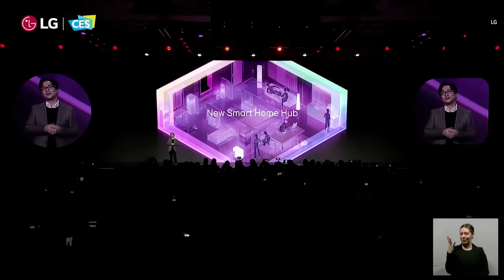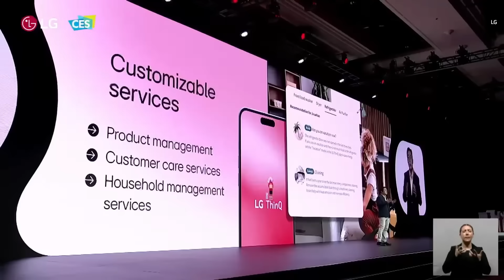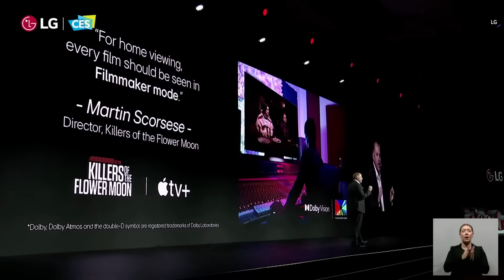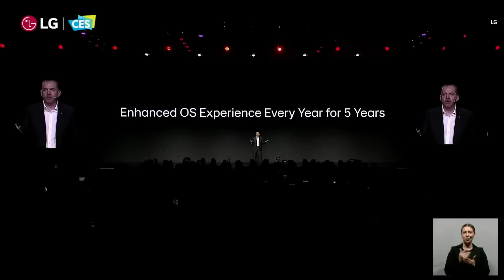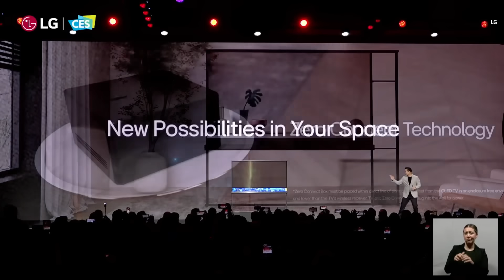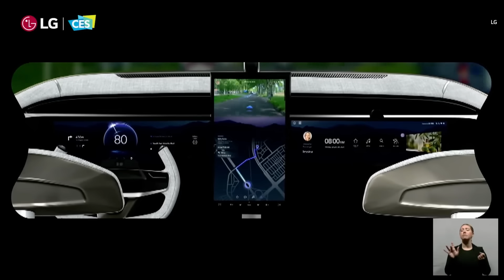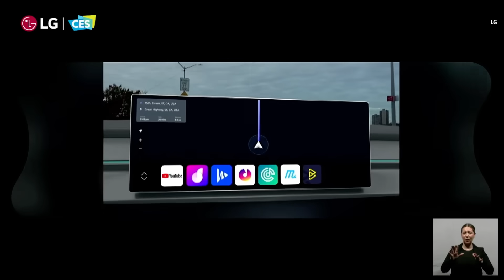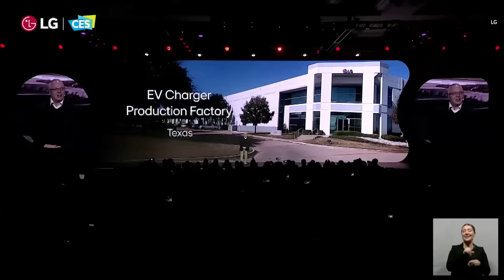LG keynote at CES 2024 in 10 minutes: Announcing the world's first wireless transparent OLED TV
This year in Las Vegas, the company is debuting something quite different in addition to M- and G-series updates. The OLED T is what the company calls the first wireless transparent OLED TV, with 4K resolution and LG's wireless transmission tech for audio and video.